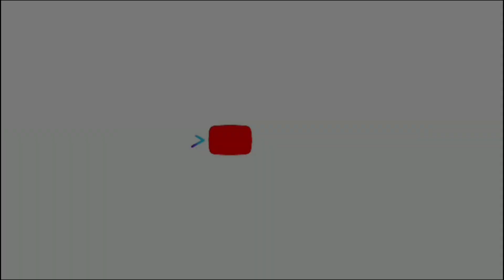AWAL MULA PERCERAIAN - Part 01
♡ Game : It Takes Two (Windows (Steam), Nintendo Switch, PS4 & 5, XBOX One & X/S)

Say 'hi' to me in another platform!